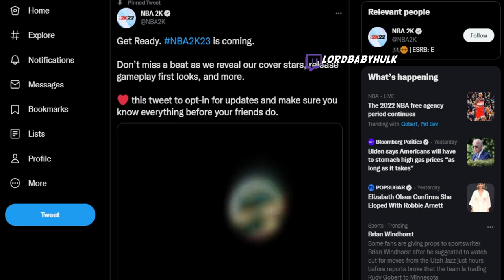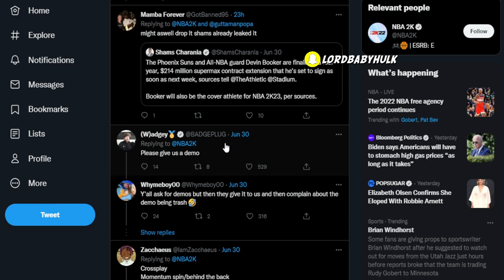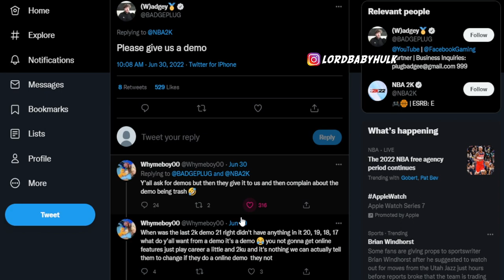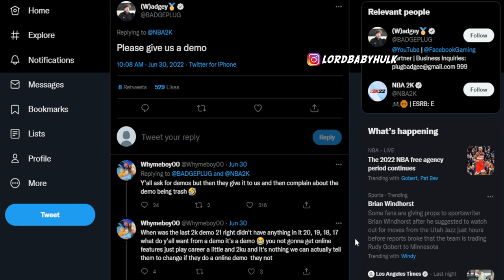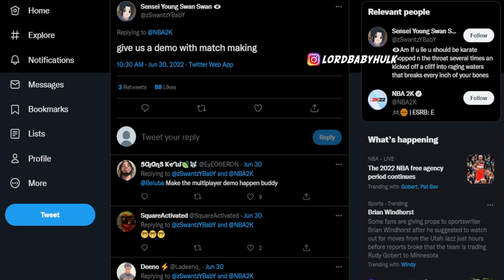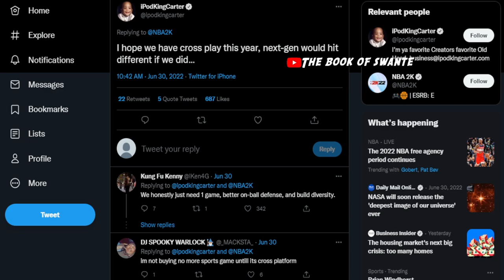FIRST OFFICAL NBA2K23 NEWS 😱 2K23 DEMO & CROSSPLAY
First official nba 2k23 news! Nba 2k23 demo.. Nba 2k23 crossplay.. Nba 2k23 cover athlete.. Nba 2k23 build system.. Roster Nba 2k23.. Nba 2k23 beta, Nba 2k23 builds, nba 2k23 gameplay, 2k, nba 2k23 prelude.. nba 2k23 new builds.. nba 2k23 huge news leaked.. NBA 2K22: Season 8 FIRST OFFICAL NBA2K23 NEWS  2K23 DEMO & CROSSPLAY